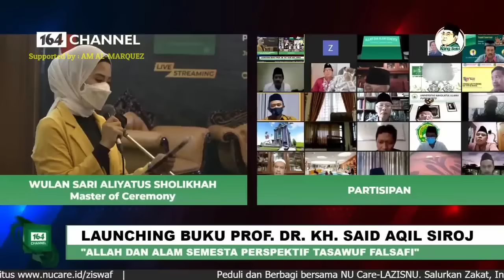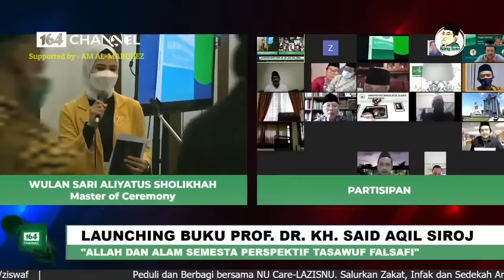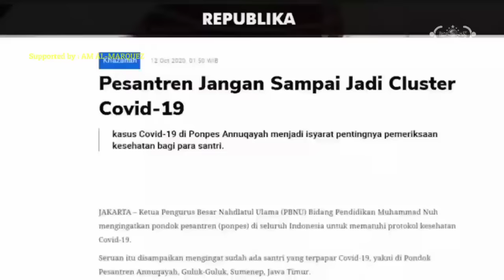ALLAH DAN ALAM SEMESTA - Prof. Dr. K.H. Said Aqil Siradj, MA.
Ngaji Tasawuf Tingkat Tinggi
Launching dan Bedah Buku Beliau...
Mari simak Bersama...

Untuk pemesanan buku ini bisa menghubungi: 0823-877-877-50 (Wulan Sari)